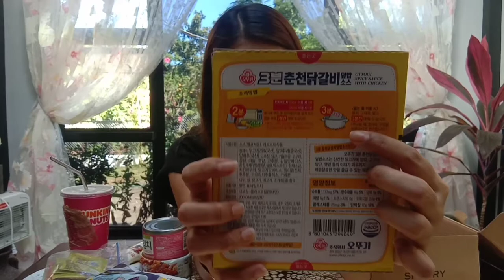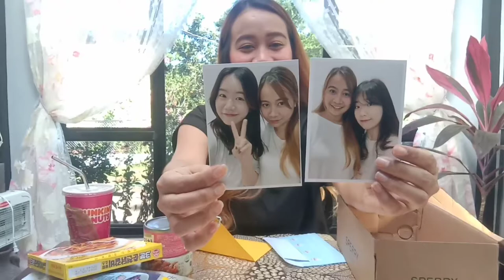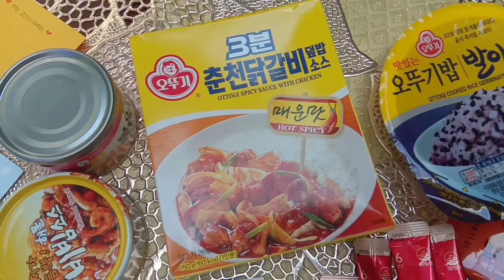VLOG #7: UNBOXING GIFT | AsterB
I recieved a gift box from my students and decided to share it with you guys. Hope you'll enjoy♥️

Also, check me out on my other social media accounts👇🏻